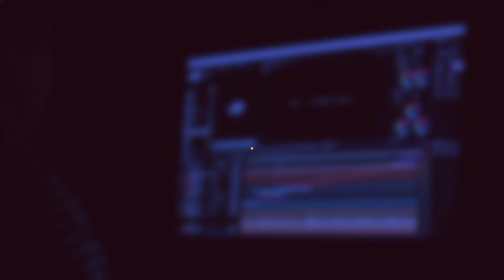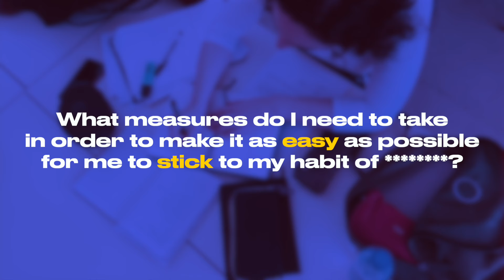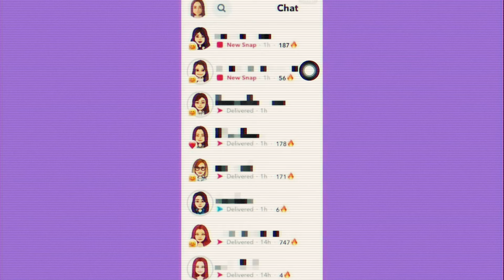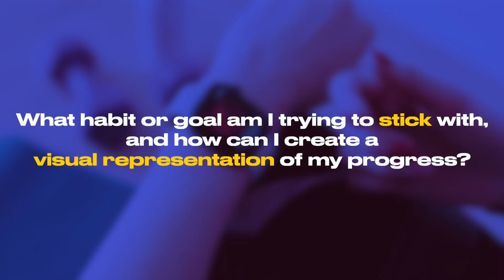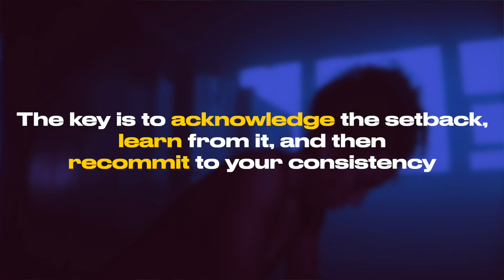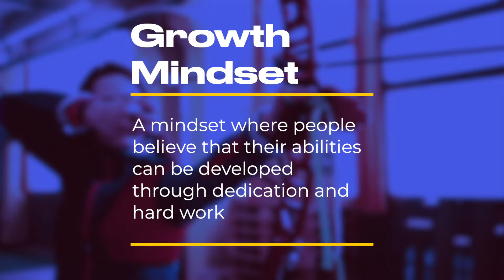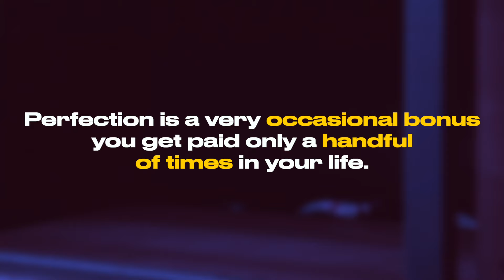How to ACTUALLY be consistent in EVERYTHING you do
📈 🧠 Join The Arena if you want to build a top 1% mentality ➡️

Description:
Consistency is the secret to becoming a top 1% performer in any field. In this video, I reveal the 7 laws of consistency that will transform your life. Learn from my years of trial and error and my experience as a mental performance coach.

Key Points:

Law 1: Batch wherever possible 📦
Law 2: Preempt blockades 🚧
Law 3: 1 is better than 0 💪
Law 4: Use visual cues 👀
Law 5: Reward yourself 🎉
Law 6: You're allowed to miss one ⏳
Law 7: Embrace imperfection 🌟

Join the waitlist for my Peak Performance community “The Arena” for group coaching, exclusive content, and insights from high-performers worldwide.